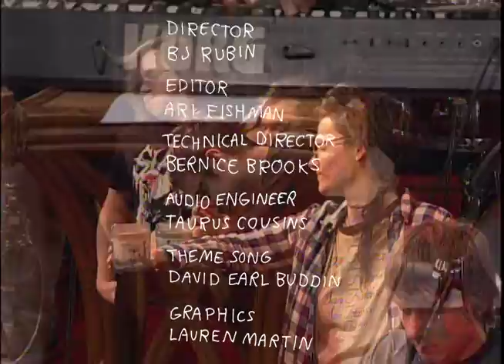The BJ Rubin Show - Pilot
The BJ Rubin Show
Episode #101
"Pilot"
Original Airdate - 12/28/10 on BCAT2 in Brooklyn

Produced by BJ Rubin

Starring David Earl Buddin, BJ Rubin and Kevin Shea

Featuring Caroline Contillo, Smokestack Lightning and a Painting by Lauren Martin

Produced through the facilities of
BCAT
Brooklyn Community Access Television